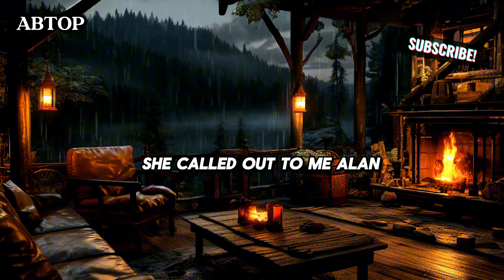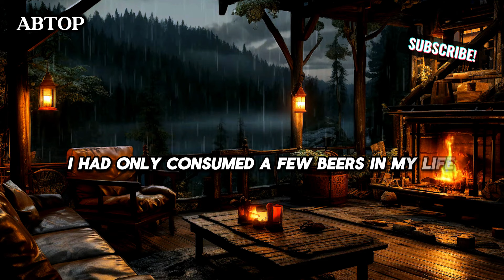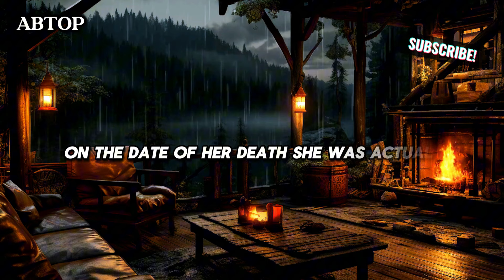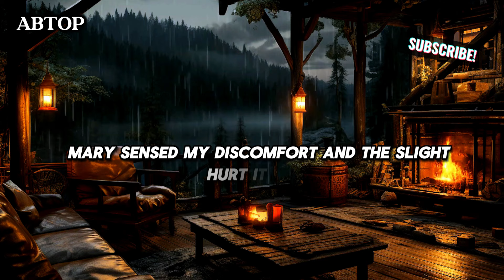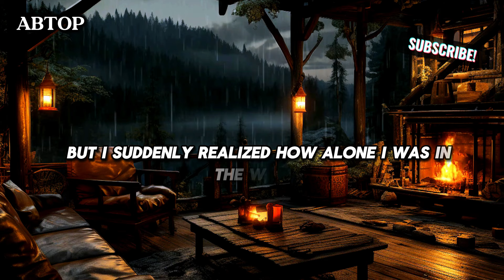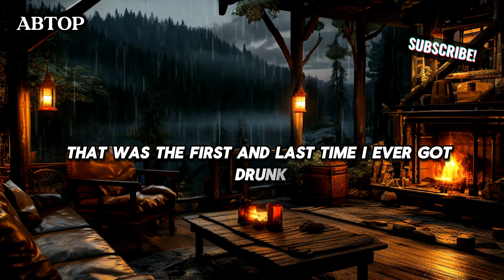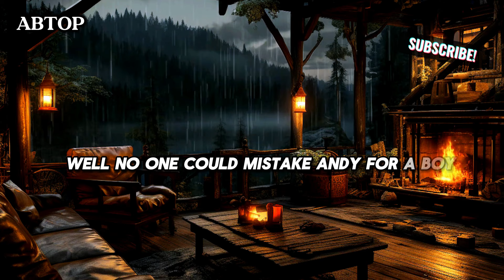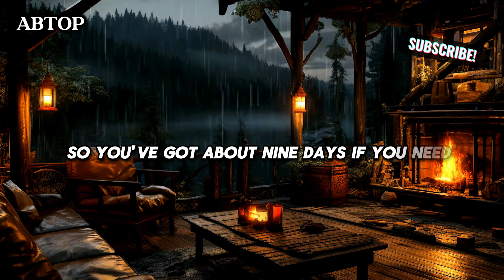My wife changed out of spite... She destroyed our marriage!